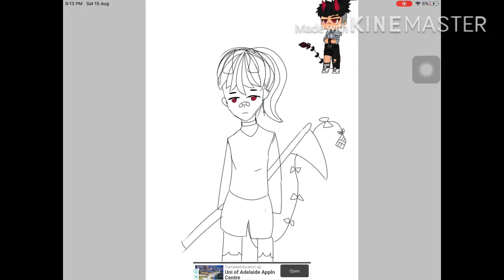moqasmellslikepeanutbutter / Saitama + Luci =??? / fan art / xMoqax / I scared to post XD